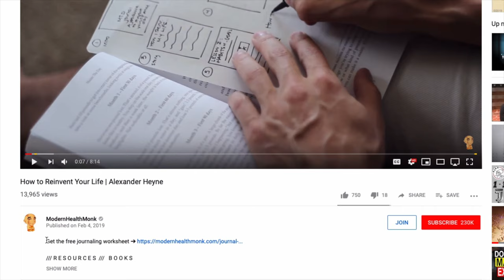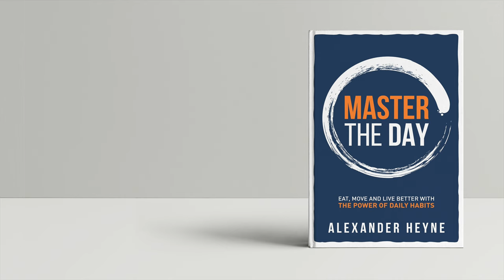How to Design Your Perfect Day With Journaling